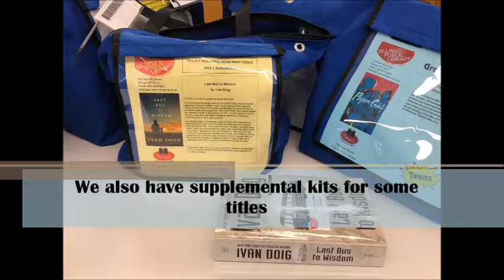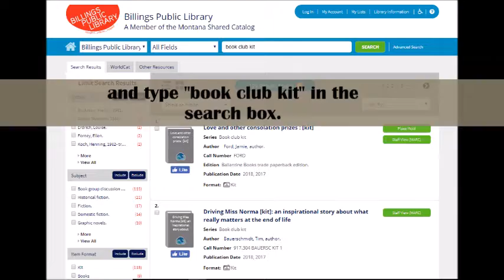Billings Public Library Book Club Kits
Billings Public Library offers kits of classic and popular books for use by your book club.